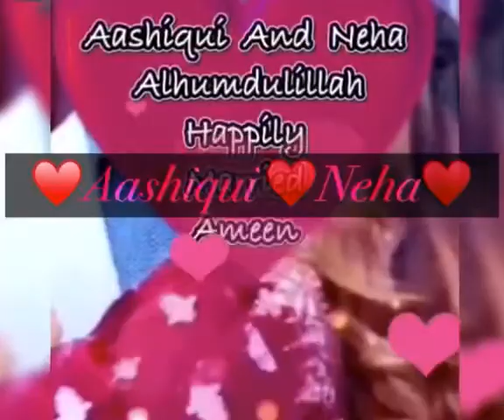Dancing With My Lovely Hubby | Enjoying Your Life With Your Love Ones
Live Your Truth ❤️ Express Your Love ❤️ Share Your Enthusiasm ❤️ Take Actions Towards Your Dreams ❤️ Walk Your Talk ❤️ Dance And Sing To Your Music ❤️ Embrace Your Blessings ❤️ Enjoy Your Life With Your Love Ones ❤️ May Allah Bless Us With So Much Happiness And Keep The Evil Eye Away ❤️ Ameen ❤️